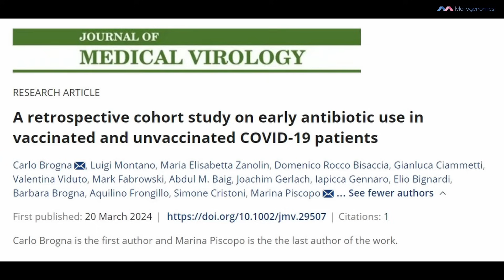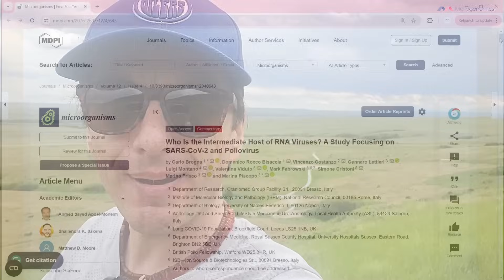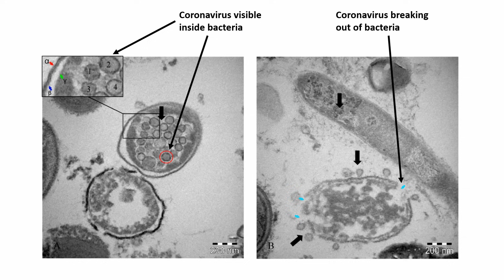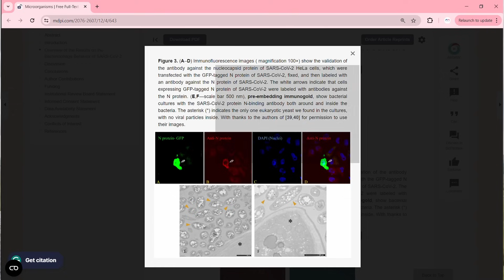Antibiotics for COVID? (update #151)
The first investigation into the possibility of treating COVID specifically with antibiotics to showcase that dysregulation of bacterial by virus infection can be a contributing factor to the progression of COVID illness.

What we cover:
*Why should we always consider the role of bacteria in respiratory infections
*More evidence of bacteria being infected by SARS-CoV-2
*How different antibiotic treatments managed to curtail the duration of sickness
*How specific antibiotic use helped with greater oxygen saturation of patients
*Discussion of how dysregulation of bacteria could be contributing to clotting

Location: Head Smashed In Buffalo Park, Alberta